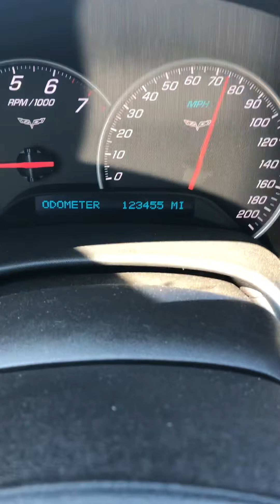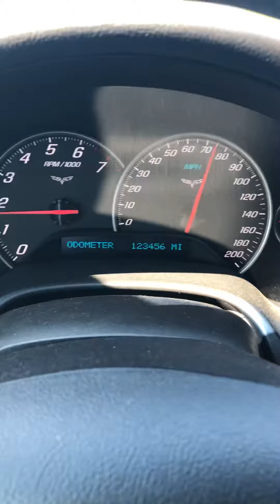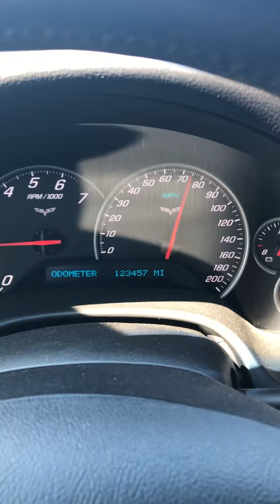123456!!!! The odometer is now at 123456!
How crazy is that???